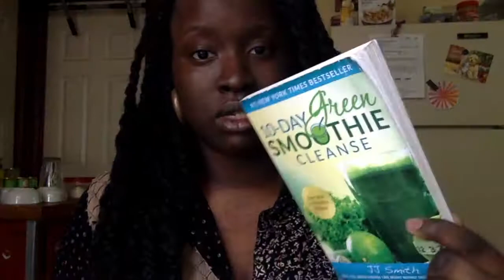Ten day smoothie detox | JJ SMITH 10 DAY SMOOTHIE CLEANSE | Final Review | Studio Vegan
JJ Smith Green Smoothie Cleanse (being vegan)

Hi my Name is N Nicole Boyd I Brought JJ Smith book about 40 days ago I final brought everything I needed for the cleanse : ) Being that I am a vegan I could eat the (Eggs or Tuna) I asked if I could replace them with vegan type they said no.

About me
Hi my name is N Nicole  Boyd I own my own fashion company Nicolelamarfashion.com . In Jan 2018 I became vegan after living in Italy . N Nicole Boyd born and raised in NYC went  to trade school for culinary arts.  I am Personal chief & private cook and own a one women bakery.
Vegan for: 🌱
the animals🐯
my health & 🍵
our planet. 🌎